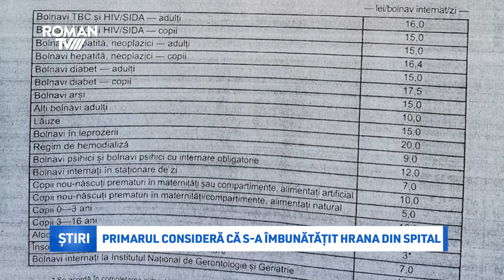Primarul consideră că s-a îmbunătățit hrana din spital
Întrebat de jurnaliști dacă primăria ar putea aloca fonduri pentru îmbunătățirea meniurilor pacienților internați la Spitalul Municipal, primarul Leonard Achiriloaei a precizat că în ultima perioadă s-au îmbunătățit calitatea și diversitatea hranei oferite pacienților și că, în acest moment, finanțarea acestui sector, în plus peste ceea ce alocă Ministerul Sănătății, nu ar reprezenta o prioritate pentru administrația locală.